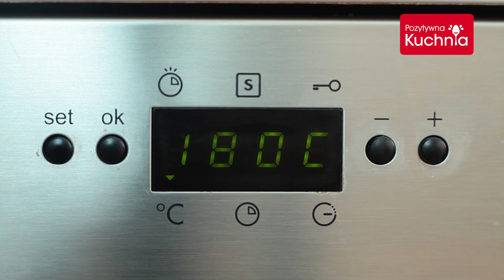Ciasteczka owsiane 🍪 | Dorota Kamińska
Ciasteczka owsiane - przepis krok po kroku. Dodające energii, cudownie kruche i chrupkie, ciasteczka owsiane z dodatkiem czekolady i rodzynek, które można zastąpić żurawiną, orzechami czy pestkami z dyni. To bardzo smaczne ciasteczka z płatków owsianych z dodatkiem otrąb pszennych i razowej mąki pszennej oraz masła. Można je upiec bez jajek i bez mleka.

Ciasteczka owsiane - skład:

1,5 Szklanki płatków owsianych
⅓ Szklanki otrąb pszennych
200g masła
1 jajko (lub 3 łyżki syropu klonowego, albo miodu (miód lub syrop wymieszany z 1 łyżką wody))
1 łyżeczka proszku do pieczenia
1 łyżka ekstraktu waniliowego lub miąższ z 1 laski wanilii
1 Szklanka brązowego cukru lub cukru brzozowego (można zmniejszyć do ¾ szklanki, jeśli do masy będą dodane słodkie bakalie lub czekolada)
¾ Szklanki mąki pszennej razowej

DODATKI (OPCJONALNIE)

4 łyżki rodzynek (dokładnie opłukane w zimnej wodzie, odciśnięte; można zastąpić żurawiną lub jagodami goji)
50g gorzkiej czekolady